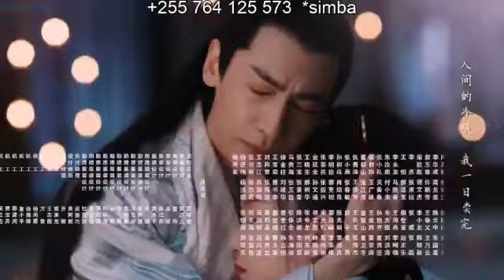PRINCES IN PALACE EP 51 IMETAFSILIWA KISWAHILI MJUKUU 0719149907 WHATSAPP UPATE MWENDELEZO